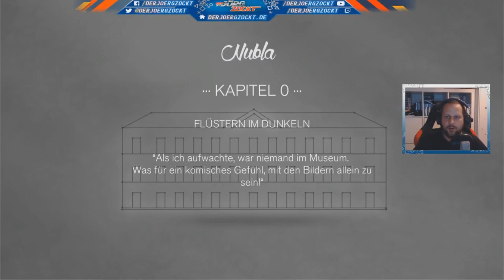Fix, easy und naja! Aber Platin! | Nubla | Stream Platin | DerJörgZockt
Nubla im Platin-Walkthrough. Viel Spaß mit dem einzigen Stream. Streamaufzeichnung vom 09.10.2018.

► Spiel gibt’s im PSN Store zu kaufen.